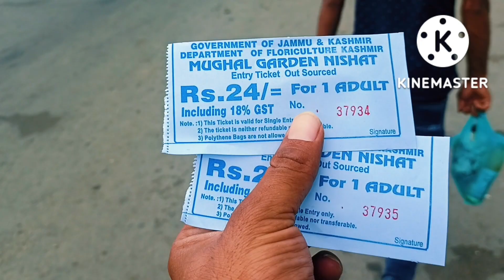Meri video mat bano || Mughal Garden